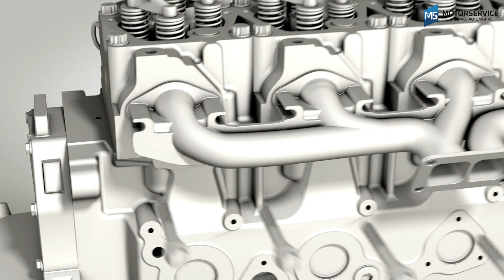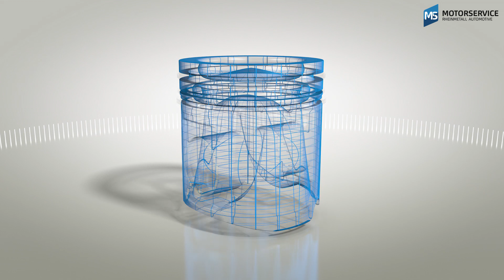Tak działają tłoki (animacja 3D)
Oprócz konstrukcji i zasady działania tłoka, na naszej animacji widoczne są zmiany otoczenia pracy i konstrukcji tłoka wymuszone nowymi wymogami dotyczącymi nowoczesnych silników.